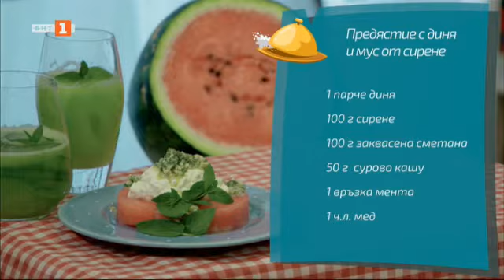Предястие с диня и паста с челядинки, Бързо, лесно, вкусно - 16.06.2022 по БНТ